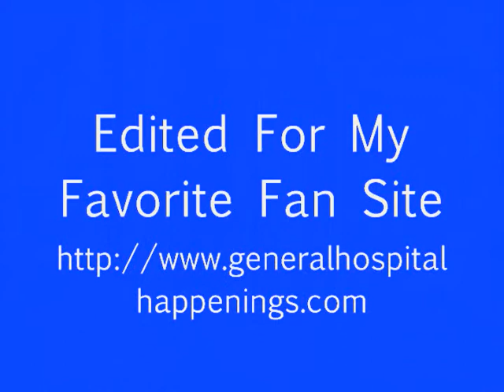08 23 12 Carly & Jax